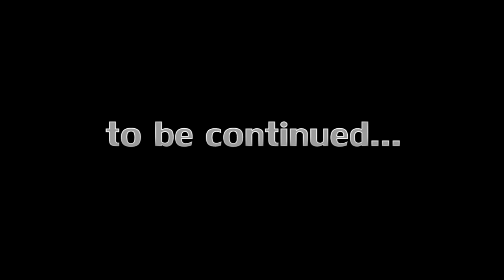Terraria Part Four (Z122)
Part Four of My Adventures in Terraria

Monster Approaching Lightning: SFX from SoundEffectPack.com